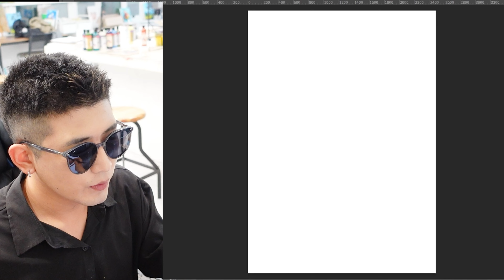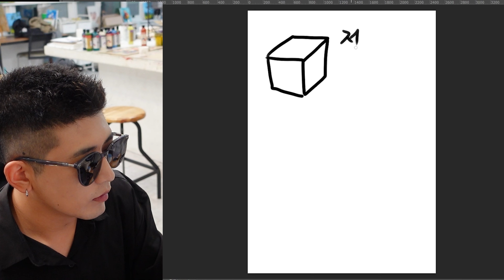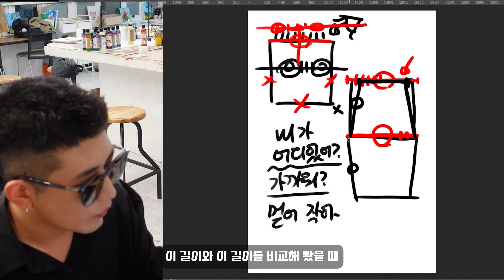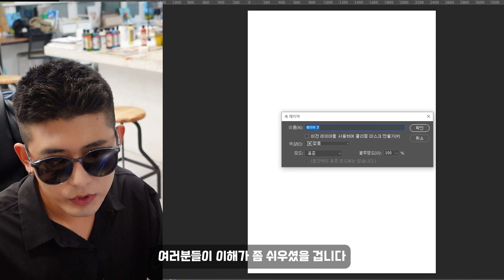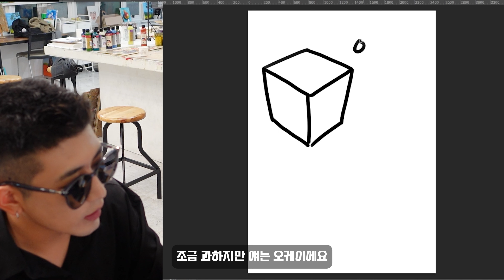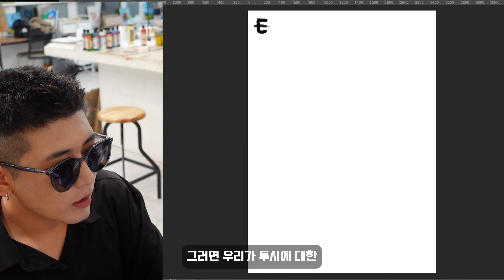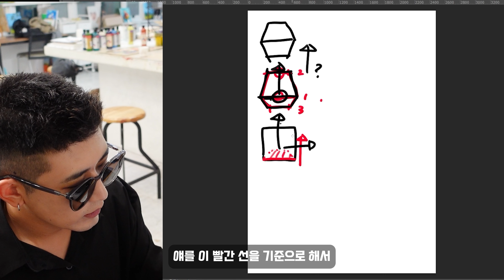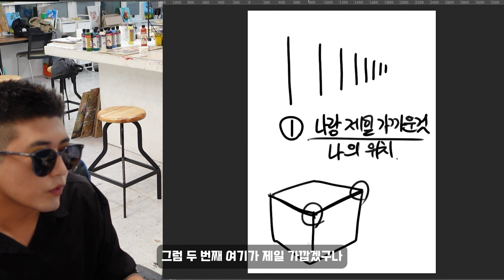투시! 정말 쉽다! 쉽게 배우는 미술기초